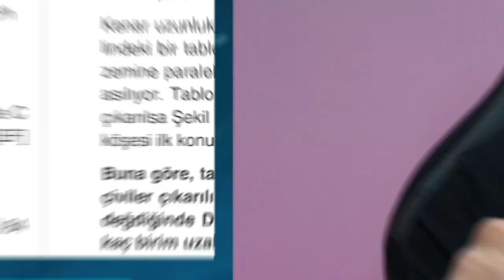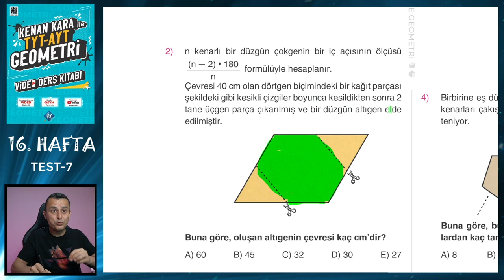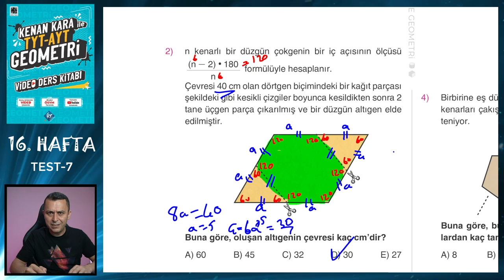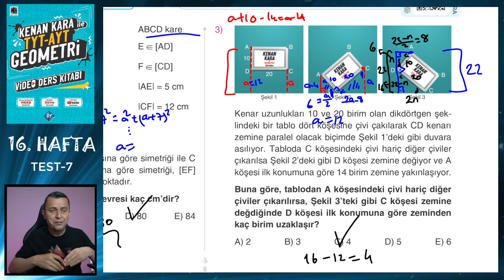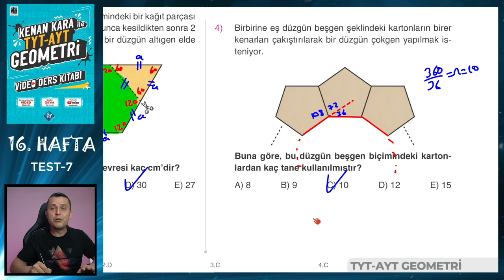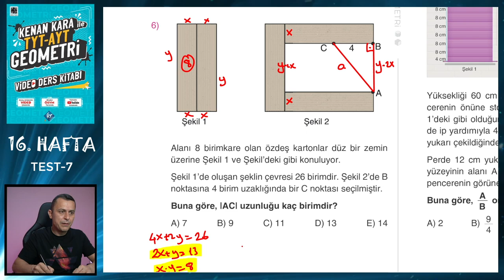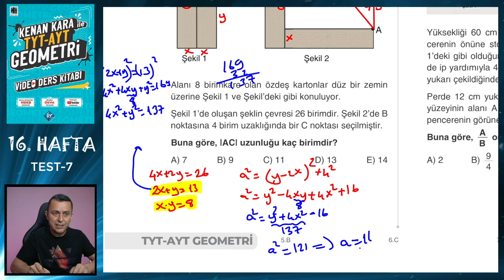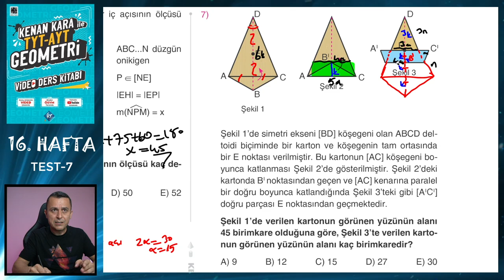TEST-7 | DÖRTGENLER | TYT-AYT GEOMETRİ KONU ANLATIMI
TYT-AYT Geometride Dörtgenler konusunda ÖSYM benzeri sorulardan oluşan Test 5'in çözümü